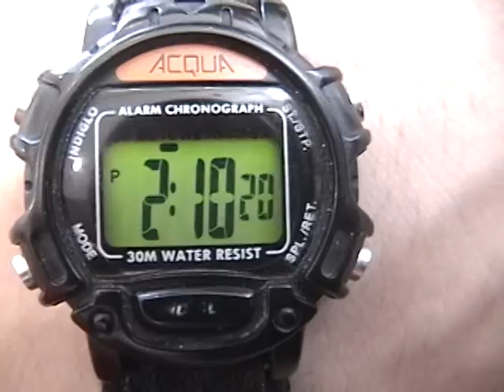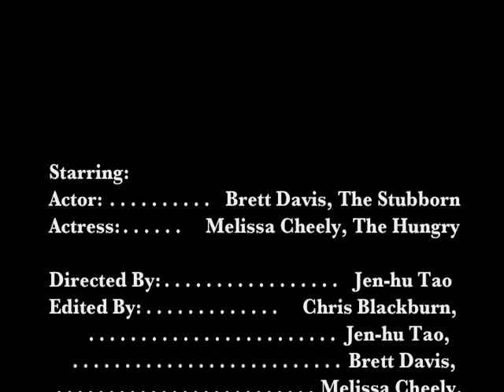Westview High 2002 Melissa Cheeley and Brett Davis Media Studies project (time manipulation)